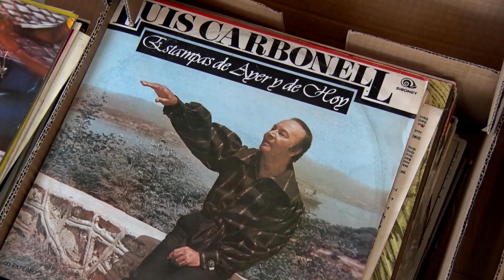CONVENIO CULTURALE CON CUBA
Rafael Dausá, Embajador de Cuba en Ecuador, en representación de este país centroamericano en el Ecuador y Raúl Pérez Torres, Presidente de la Casa de la Cultura firmaron un convenio de cooperación e intercambio cultural.